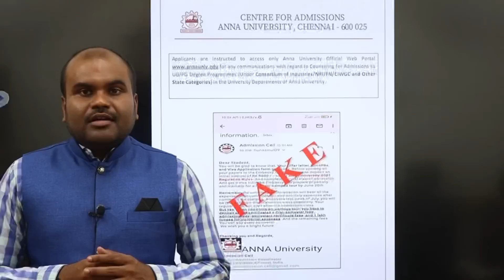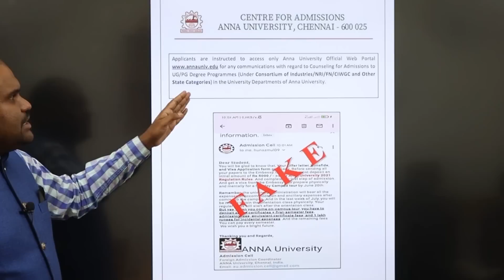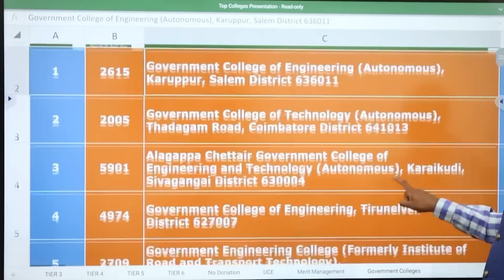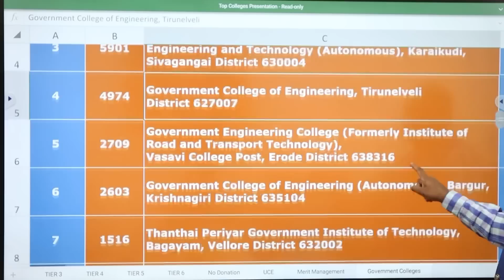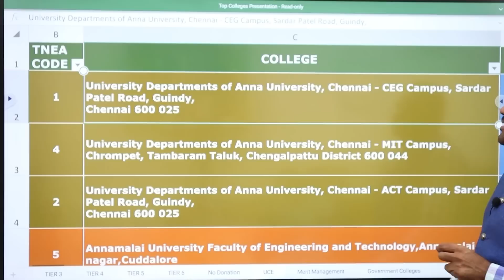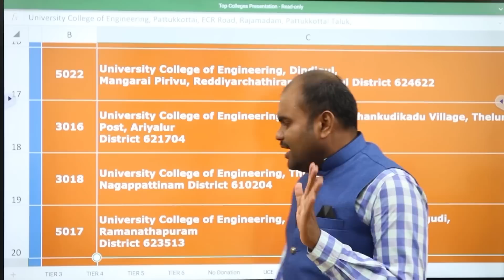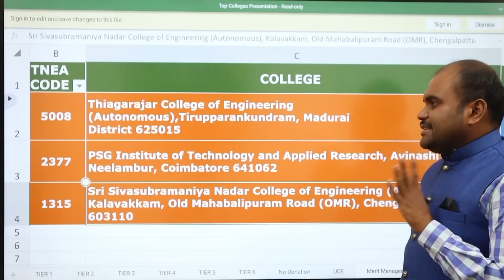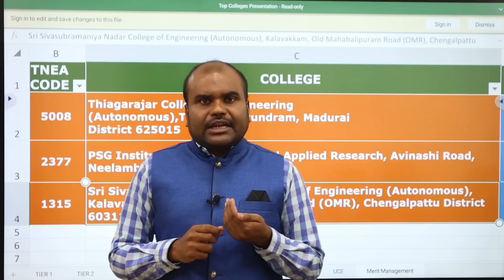இது போல் FAKE-ஐ நம்பி ஏமாறாதீர்கள் | இந்த கல்லூரிகளில் கட்டாயமாக Management Quota Seats கிடையாது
R. ASHWIN

Career Guidance after Plus 2